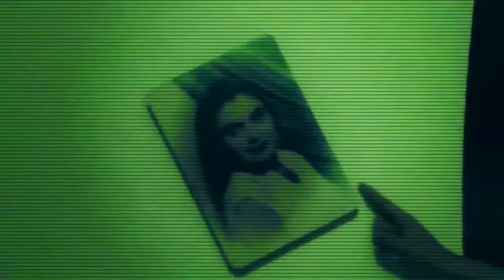Trailer Mayordomo, el comienzo de una tradición